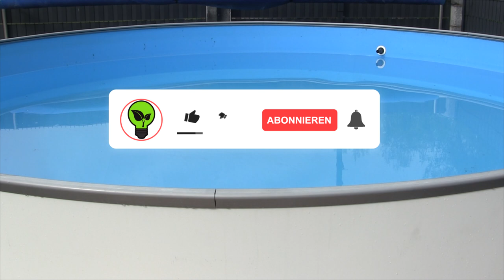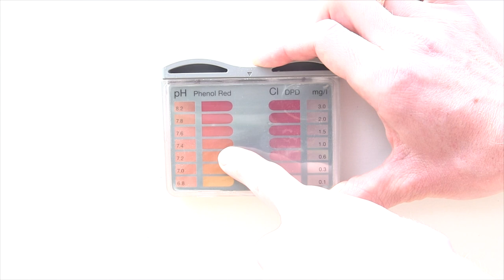Pool Auswintern ✅ ULTIMATIVE ANLEITUNG: Wie Pool nach Winter ohne Wasserwechsel in Betrieb nehmen???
Pool Auswintern! Wie Pool nach Winter wieder Reinigen & in Betrieb nehmen?

In diesem Video erfährst Du, wie Du einen Stahlwandpool und auch Gfk Frame Pool aus den Winterschlaf holen und in die neue Poolsaison starten kannst. Mit dieser Anleitung einen Pool auswintern und somit erfahren, wie man diesen nach dem Winter ohne Wasserwechsel in Betrieb nehmen kann.

Der Wasserwechsel ist laut tomtut natürlich auch jederzeit möglich und manchmal auch sinnvoll, wenn das Wasser grün ist und man nicht weiß, was man tun soll. Das Sauber machen ist auch super, wenn das Poolwasser etwas trüb ist und man trotzdem den Saisonstart schnell hinbekommen möchte.

Natürlich muss man hierfür aber dann auch die Poolpumpe bzw. Sandfilteranlage sommerfit machen. Doch wann ist eigentlich der richtige Zeitpunkt für die Grundreinigung und sollte man die Plane schon vor Inbetriebnahme öffnen oder ist das schlecht für die Poolpflege bzw. Poolplane?

Mit dieser Video Anleitung (deutsch & was tun?) / Montageanleitung / Bedienungsanleitung / Tutorial / Tipps & Tricks auf Youtube und im Jahr 2021, 2022 bzw. 2023, 2024 einen Pool auswintern und dadurch erkennen, wie man diesen nach dem Winter ohne Wasserwechsel wieder in Betrieb nehmen kann.

▬ Video Kurse ▬▬▬▬▬▬▬▬▬▬▬▬